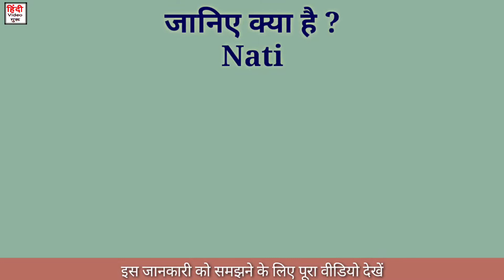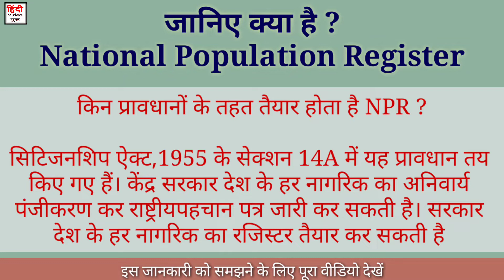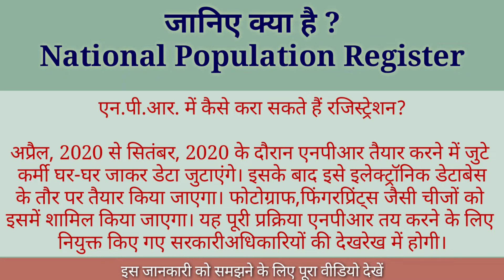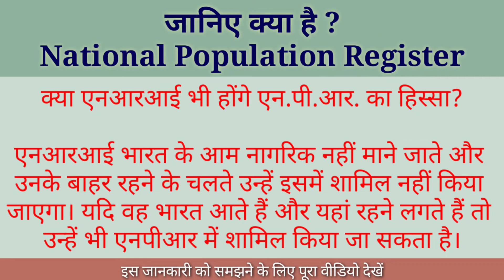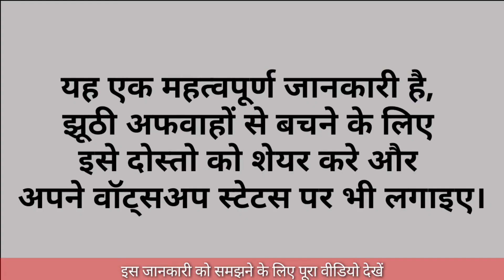NPR kya hai | Npr Full Form | NPR Document Requirement | राष्ट्रीय जनसंख्या रजिस्टर || NPR hindi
This video about Indian NPR or National Population Register. We explained here about National Population Register in hindi. If you don't know about NPR so watch this video.

Video subject is NPR.

Video Language is Hindi.

Created by HindiVideoGuru.